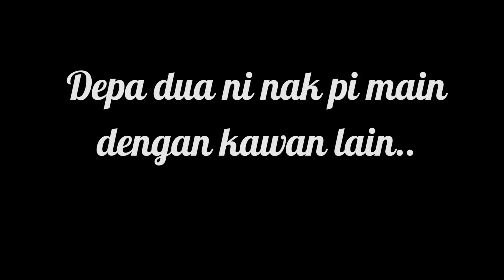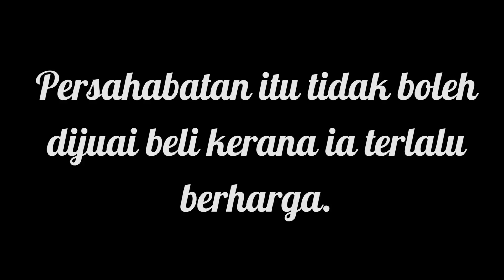MPS Memorabilia 2018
Video Majlis Perwakilan Semester (MPS) Semester Rimtaz untuk program memorabilia, program terakhir semester ini.

Credit to: Sayyid Hannan
(mantan exco biro perhubungan sem 16/17 dan 17/18)